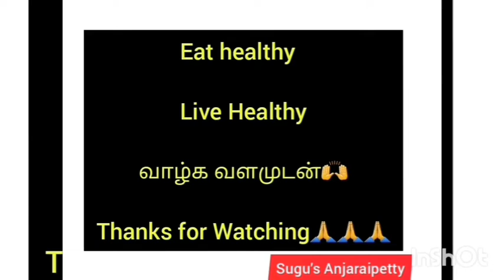Simple அடை தோசை / Today Dinner Menu/Simple Adai dosai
Ingredients

Par boiled Rice(Idly Rice)-1 Cup
Thoor Dal -1/2 Cup
Gram Dal-1/2 Cup
Asafotida-Small piece
Onion -1Cup
Coconut-1/2 Cup
Curry leaves
Coriander
Salt to Taste
Oil